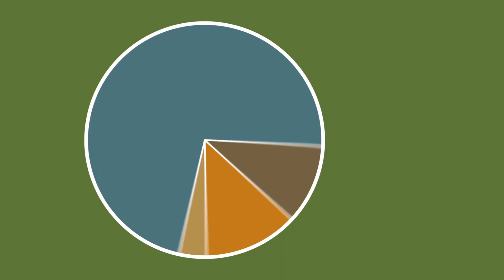Focus: Your Career (2017)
Highlighting the most important rankings and statistics that illustrate BC Law's strengths in landing our graduates great jobs. Our Career Services Office offers 100 professional development and recruiting programs each year, including clinics, clerkship training, workshops, and resume critiques. These resources help students discern their passions, develop practical skills, and discover potential employers. It works: Our employment rate is 93.4%, and 86.8% of our graduates acquire full-time, long-term, bar-passage required/JD advantage jobs.